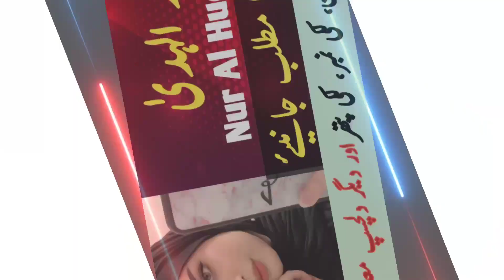Nur Al Huda Name Meaning In Urdu | Nur Al Huda Naam Ka Matlab | Noor Ul Huda نور الہدیٰ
About video details:
nur al huda name meaning in urdu and lucky number nur al huda naam kaisa hai nur al huda ka matlab kiya hai noorul huda name ki meaning in urdu noorul huda name ki meaning in hindi huda meaning in urdu
Nur Al Huda is a Muslim Girl Name, it has multiple Islamic meaning, the best Nur Al Huda name meaning is Light Of The Right Guidance, The meaning of Nur Al Huda in Urdu " ہدایت کی روشنی "  The name is Arabic originated name.

نور الہدیٰ نام کا مطلب کیا ہے
نور الہدیٰ نام کے معنی
نور الہدیٰ کا مطلب
نور الہدیٰ کا معنی
نور الہدیٰ نام کا کیا مطلب ہے